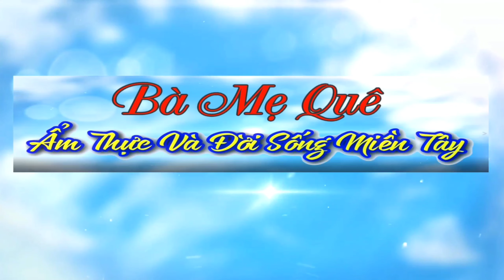KHOAI MÔN XÀO SẢ ỚT Ăn Cơm Chay Rất Ngon | Bà Mẹ Quê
♨️ Rất cảm ơn quý cô bác luôn theo dõi kênh.xin chúc quý cô bác có những bữa chay thật ngon miệng ạ.